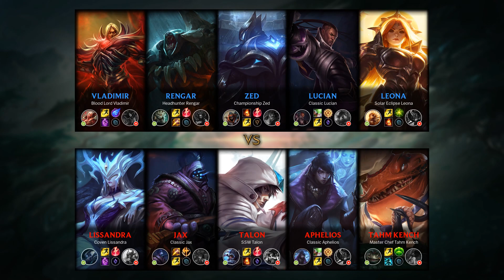Lissandra Top vs Vladimir - TR Grandmaster Patch 10.2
- Runes: 00:18 (Electrocute)
- Damage dealt: 28:48
- Ability & Build: 28:37
- Skin: Coven Lissandra